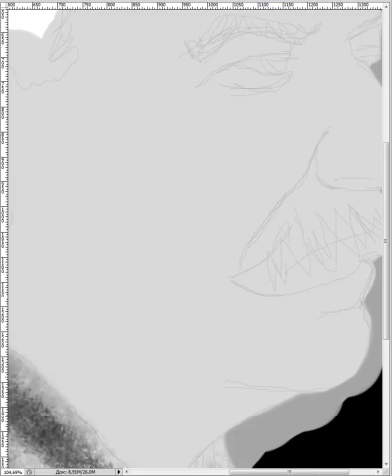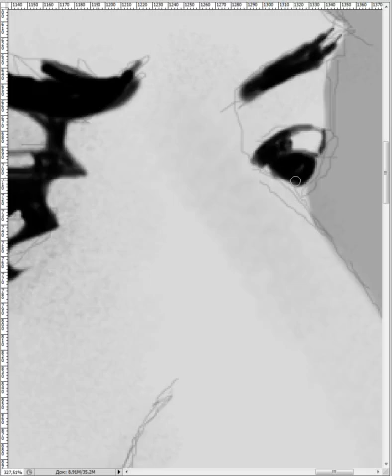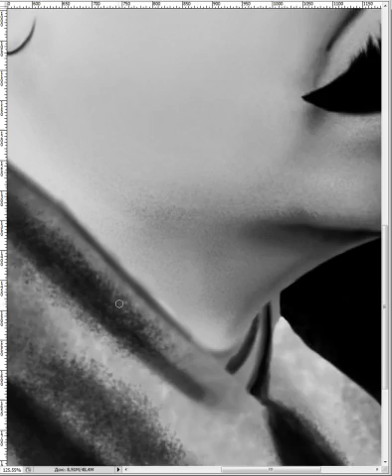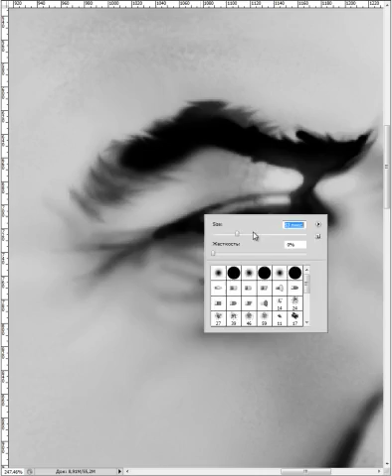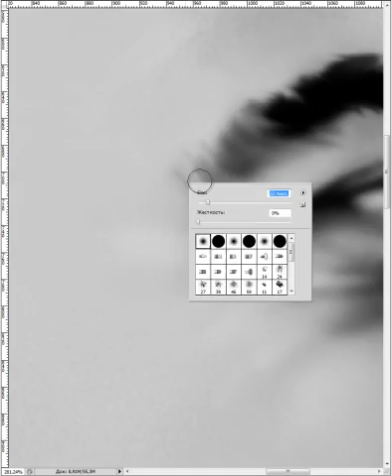Comrade Stalin speed painting by XAC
Comrade Stalin speed painting by XAC,adobe photoshop, camtasia studio, Akone: Gringo